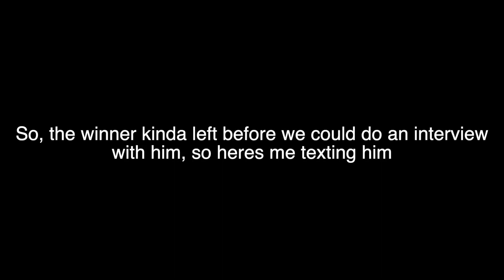Me forgor to add this to the burrito olympics episode 1 oops